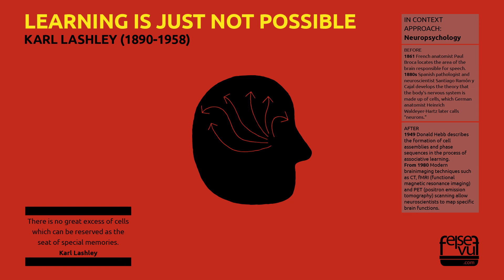LEARNING IS JUST NOT POSSIBLE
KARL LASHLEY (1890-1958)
Neuropsychology,  No place for memory